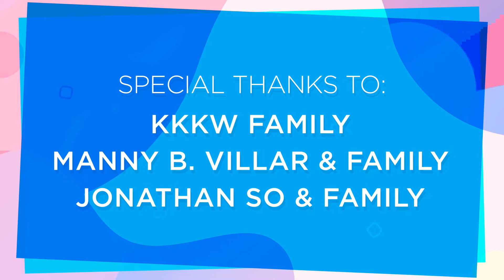Laban Lang, Wag Susuko!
Sunday Gospel Reflection

"Luke 21:5-19"